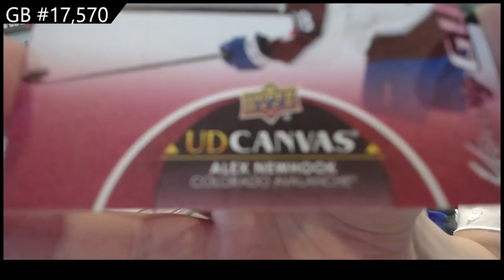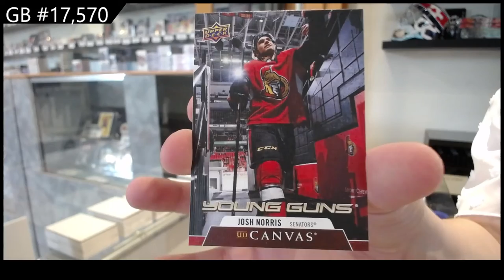Upper Deck Series 1 Hockey Three Different Years Box Break - C&C GB #17,570